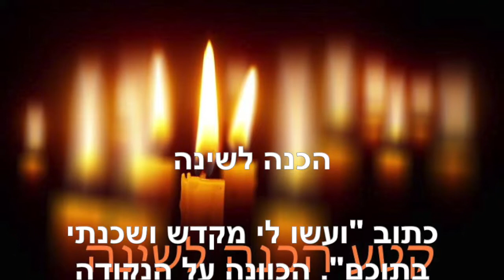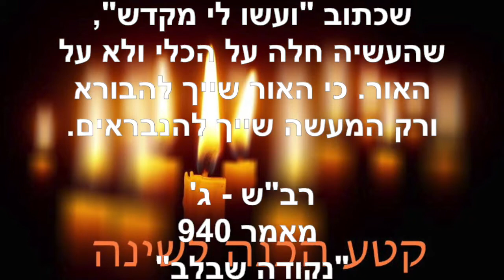הכנה לשינה ~ נובמבר 22 2019